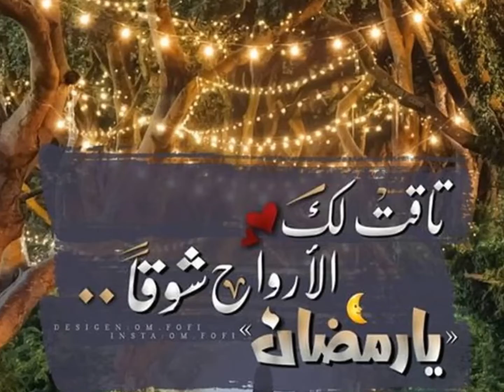والله بعودة يا رمضان - محمد قنديل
والله بعودة يا رمضان
محمد قنديل